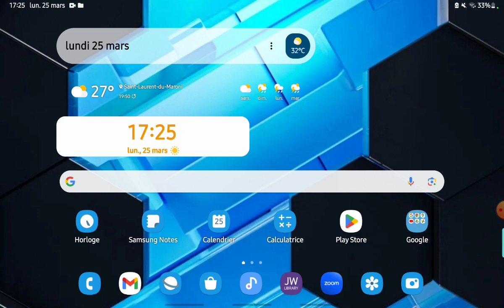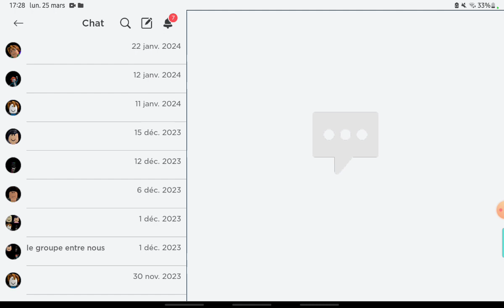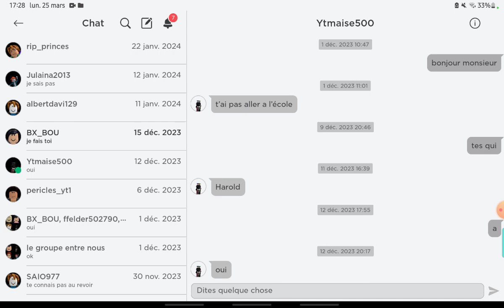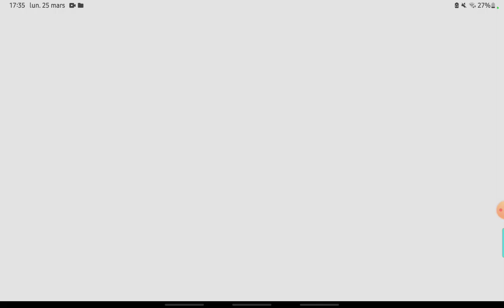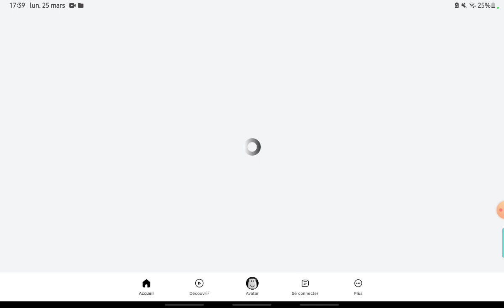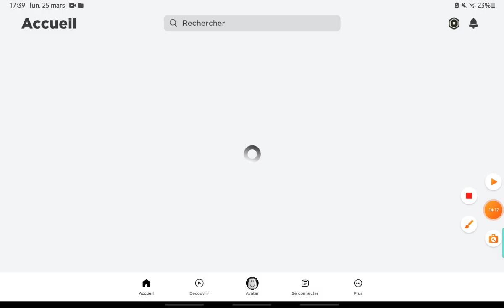Je joue à roblox épisode 1 abonné vous tous 🏙